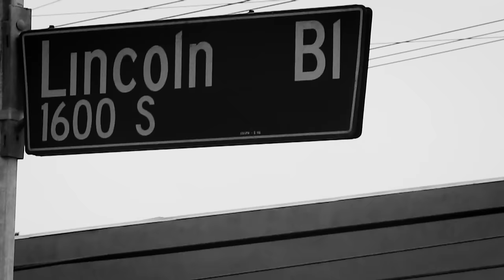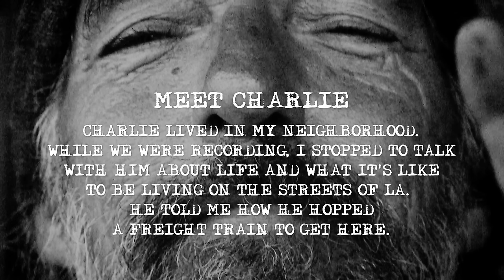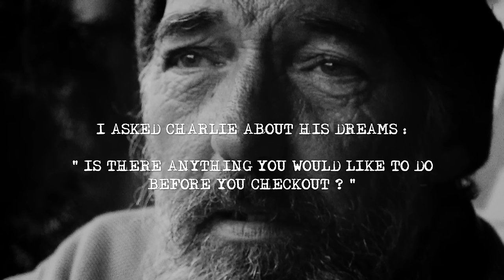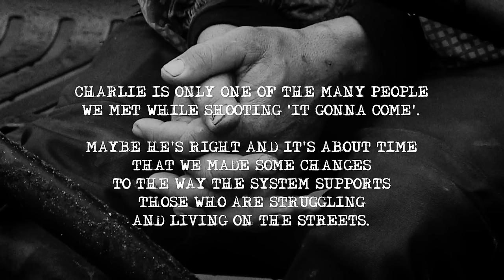Melody Gardot - It Gonna Come (Official Mini-Doc)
Melody Gardot - It Gonna Come (Official Music Video)

International best-selling singer, songwriter and musician, Melody Gardot, is back with her 4th studio album, ‘Currency of Man’.

The highly-anticipated ‘Currency of Man’ is an intensely creative milestone, transcending musical distinctions of jazz, blues and R&B, to offer a stirring social and musical statement. On the new album, Melody joins forces again with Grammy Award-winning producer Larry Klein. This striking musical partnership saw their last collaboration, 2009’s ‘My One and Only Thrill’, sell over 1.5 million copies, and produce songs that have become modern classics.

‘Currency of Man’ marks a substantial leap forward indeed, as we see Gardot take her gift for songwriting in a completely different direction to her last record, the critically acclaimed release ‘The Absence’.

As Melody explains: "Every album is a journey and this disc in some ways is a leap into the unknown. After spending time in LA, the songs all became about the people I'd meet: people who were experiencing life on the fringe…”